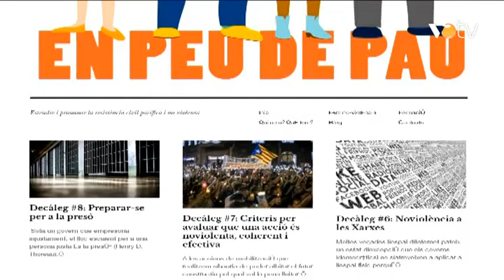VOTV - En Peu de Pau elabora un decàleg amb consells en cas de presó